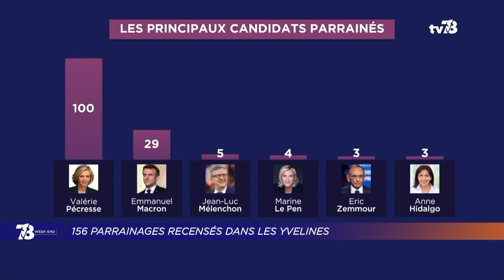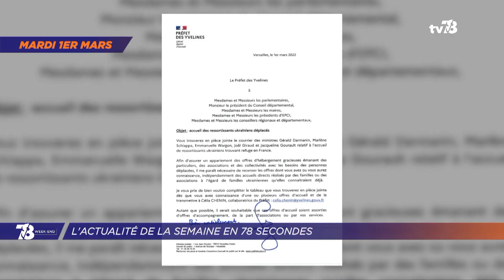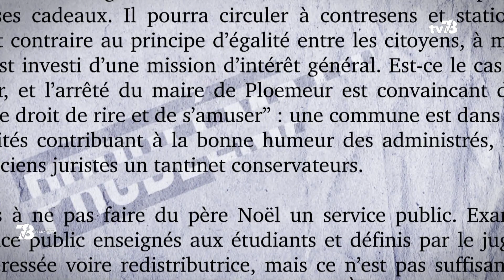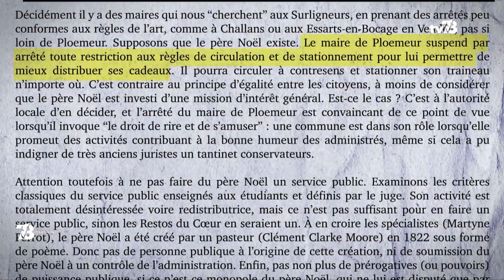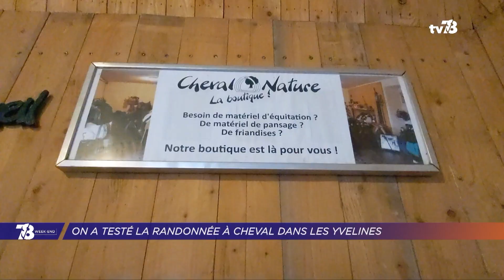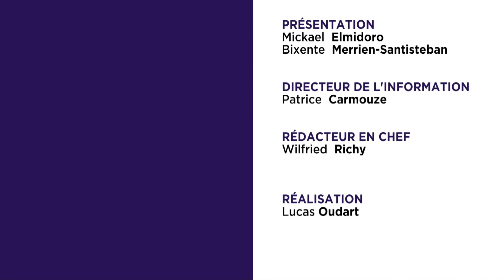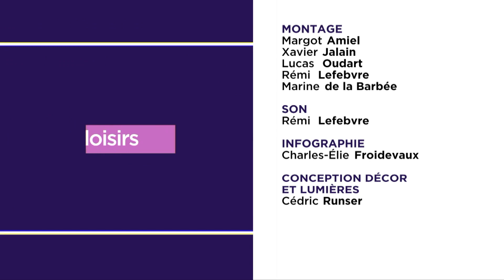7/8 Week-End. Vendredi 4 mars 2022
PRÉSIDENTIELLE 2022 : LES PARRAINAGES YVELINOIS
La course au parrainage prend fin ce vendredi 4 mars. Pour les candidats à la présidentielle, il s’agissait de recueillir les 500 signatures nécessaires pour se présenter au 1er tour de l’élection présidentielle. Les élus yvelinois ont été sollicités. Nous verrons à qui ils ont accordé leur parrainage.

PARIS-NICE : UN WEEK-END SPORTIF AUTOUR DU CYCLISME
La course au soleil est de retour dans les Yvelines. Comme chaque année, depuis 2010, le grand départ de Paris-Nice sera donné dans le département. Un village d’animations propose tout un tas d’activités et deux villes sont encore à l’honneur cette année.

LOISIRS : NOS IDÉES POUR LE WEEK-END
Et puis comme tous les vendredis, nos idées de sortie dans les Yvelines pour le week-end, mais aussi les tous derniers rendez-vous pour les vacances d’hiver qui prennent fin ce dimanche.